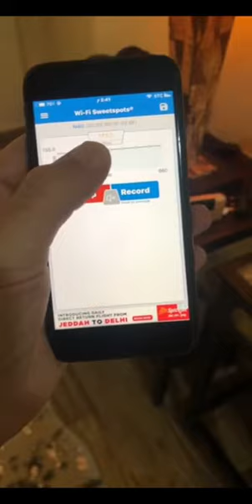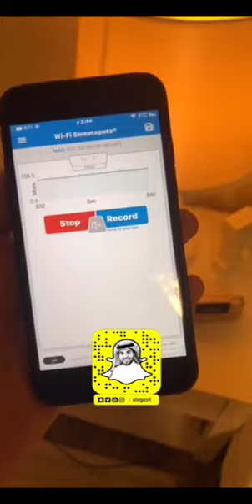تطبيق يرشدك لأفضل موقع بالمنزل تضع فيه مودم الواي فاي لتستقبل سرعة واشارة انترنت قوية